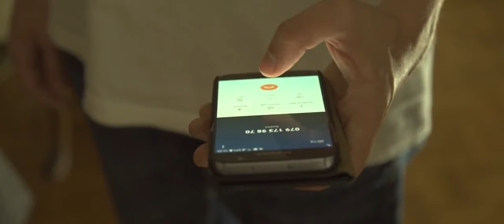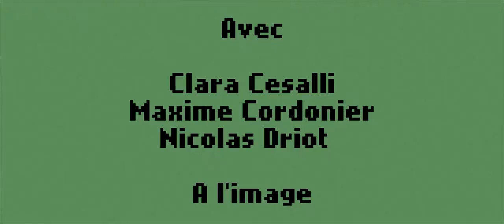Le Répondeur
Le Répondeur is a short film that we shot in our last high school year with the team from La Tzéna. It was our first serious drama project. The video was first published on YouTube on the 4th of July 2017 with the following caption

Voilà le film qui nous a occupé durant ces derniers mois. C'était de loin le projet le plus ambitieux et le plus conséquent pour la majorité d'entre nous. En conséquence, nous sommes donc fiers de vous présenter Le Répondeur.

Réalisation: Szymon Clivaz
Assistante de réalisation: Amélie Rywalski et Théo Roux
Distribution: Maxime Cordonier, Clara Cesalli et Nicolas Driot
Equipe technique: Valentin Prélaz, Cyril Clivaz, Amélie Rywalski, Théo Roux et Szymon Clivaz